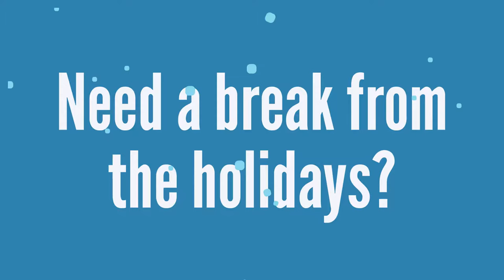Take A Break From The Holidays | The Family Dinner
It’s okay, we've all been there. Take a break from the holidays and learn a new skill with WebCE. Our extensive course catalogs cover topics relevant to your career and make it easy for you to become the trusted industry expert at your next family gathering.